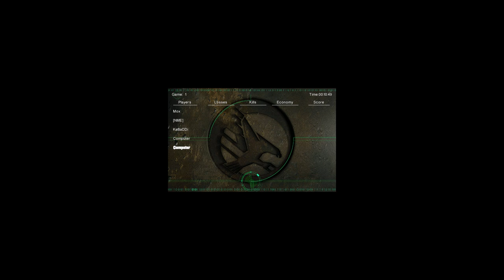TL Weaponx BL Lostsouls vs Mox (pov) TR [NME] BR (Terraces)